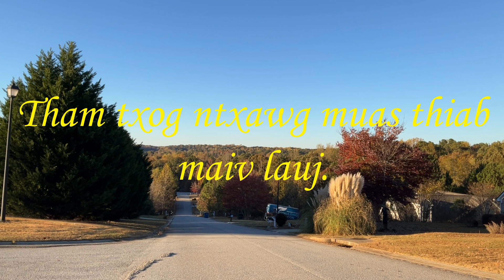Tham txog ntxawg muas thiab maiv lauj 11/15/22